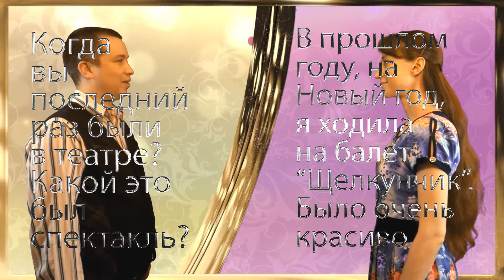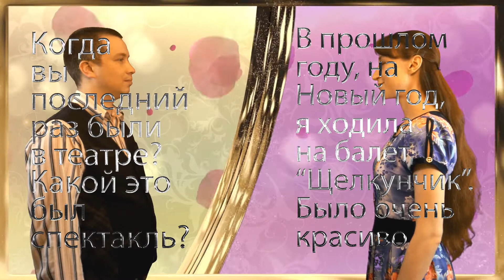When were you in the theater last time? (formal) | Russian basic conversation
Meet ARusPro team of patient tutors [Achieve Russian Proficiency]

Skype         📡  russian_tutor_for_you